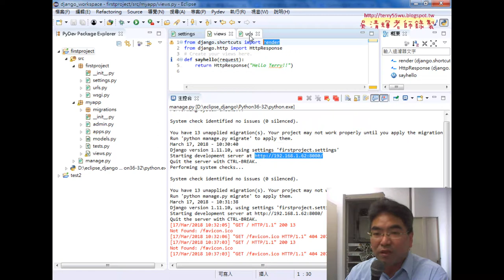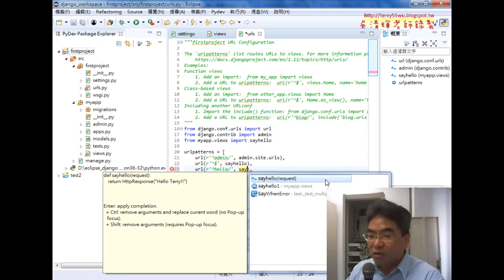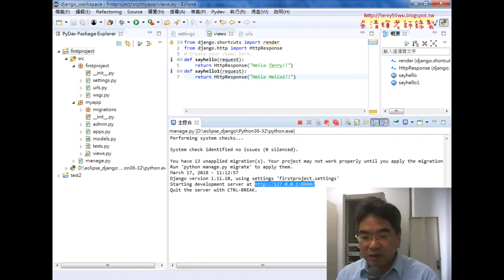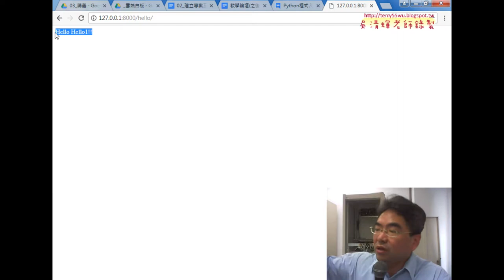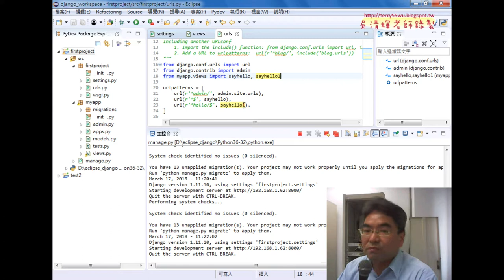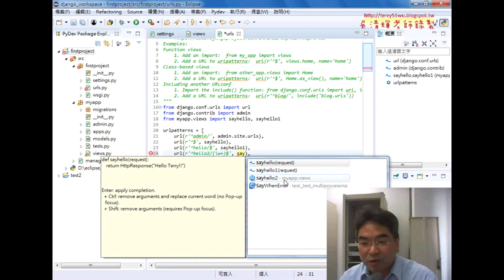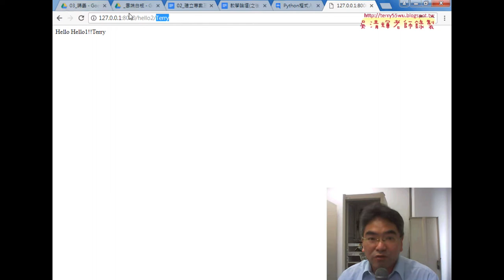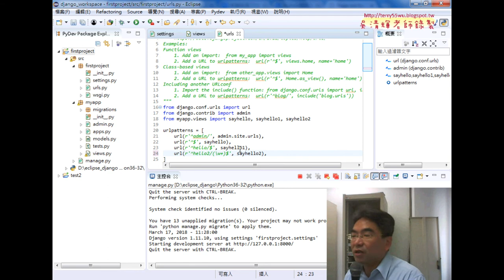05 不同網址的參數設定